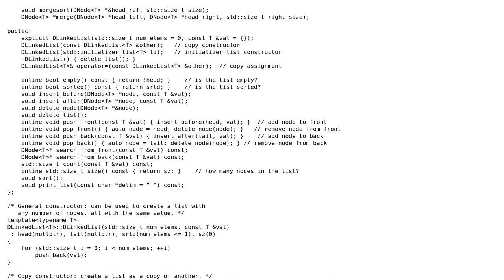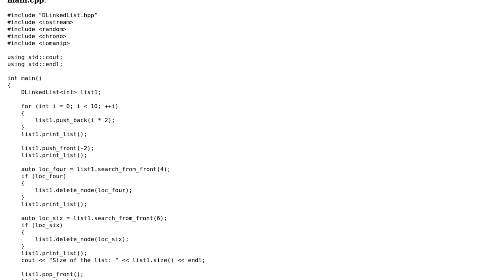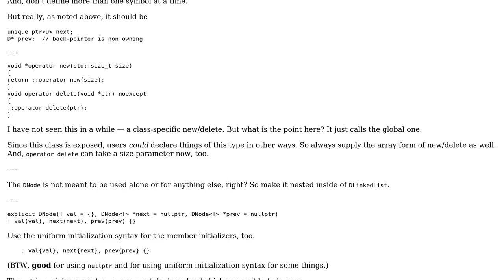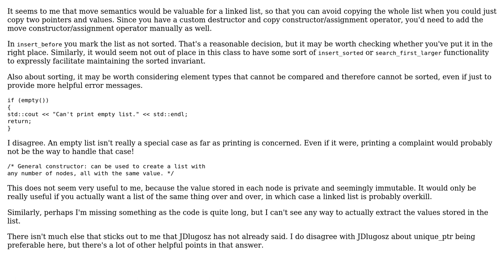Code Review: Doubly linked list class in C++ (3 Solutions!!)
Code Review: Doubly linked list class in C++

With thanks & praise to God, and with thanks to the many people who have made this project possible! | Content (except music & images) licensed under CC BY-SA | Music | Images & others | With thanks to user Toby Speight user Phrancis user Mike Borkland user Josiah user JDlugosz and the Stack Exchange Network Trademarks are property of their respective owners. You are responsible for your own actions.